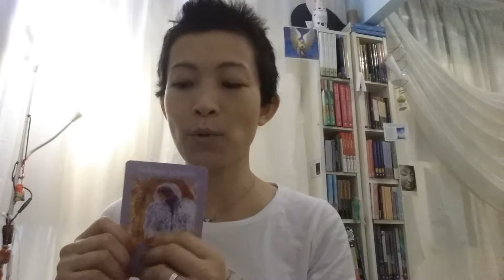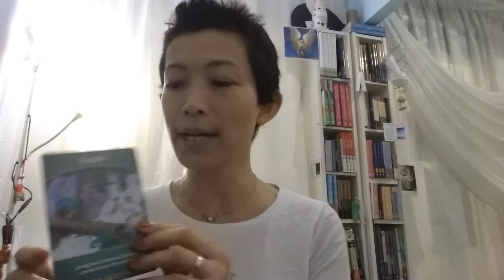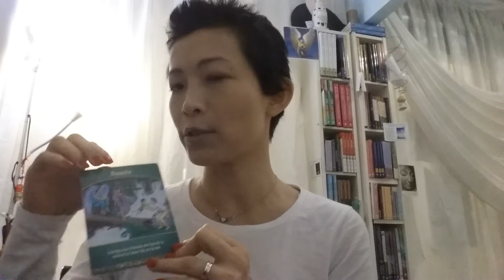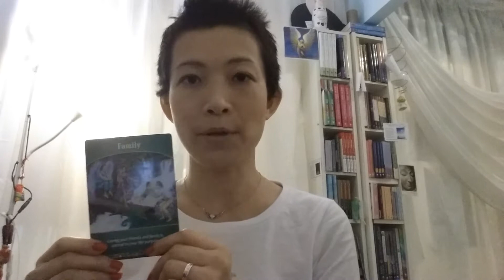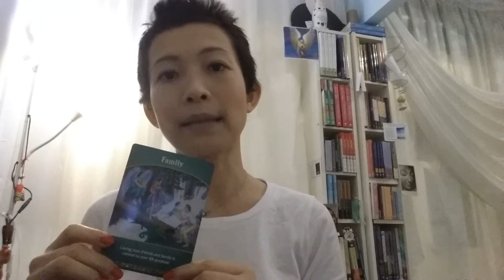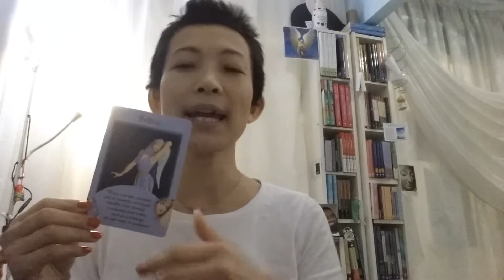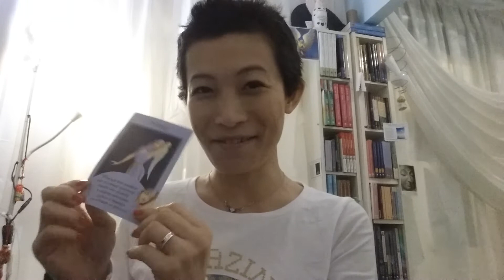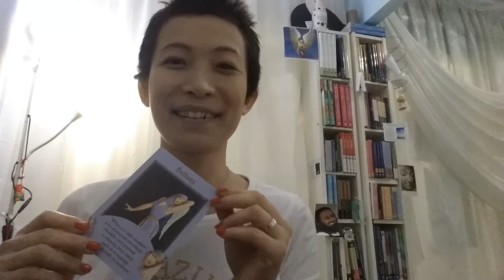2014-04 Monthly Angel Card Reading